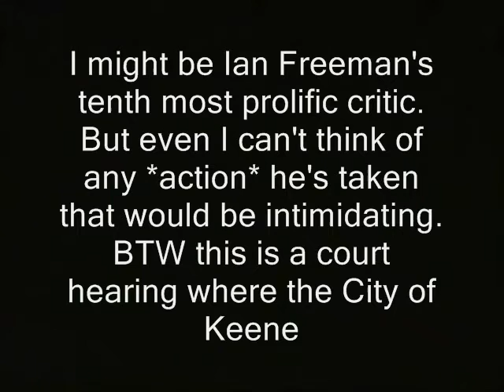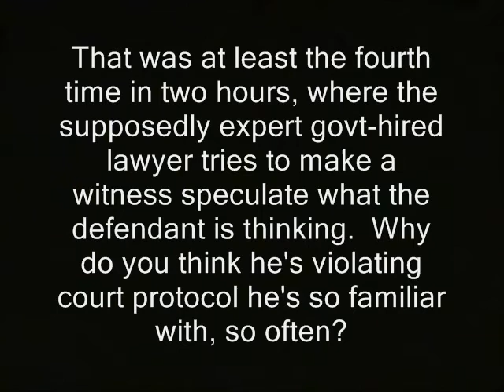Bureaucrat: Talking about weather would be intimidating because Ian Freeman.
Sponsor - Bureaucrat: Talking about weather would be intimidating because Ian Freeman.

' I might be Ian Freeman's tenth most prolific critic.  But even I can't think of any *action* he's taken that would be intimidating.  BTW this is a court hearing where the City of Keene

aims to essentially ban Freeman and othe "Robin Hooders" from standing within 10 feet of parking enforcers.

That was at least the fourth time in two hours, where the supposedly expert govt-hired lawyer tries to make a witness speculate what the defendant is thinking.  Why do you think he's violating court protocol he's so familiar with, so often?       '

intimidating intimidated.  bureaucrats parkign enforcers robin hooding robin hooders james cleveland cleavland ron paul, journalists journalism rand paul government, anarchism anarchists , feds nh freedom daisy ridley. liberation successful resistance movements. dave ridley report new hampshire primary. federal reserve free speech first amendment julian assange, politics authoritarians. christopher cantwell chris activism libertarians 2015 Stefan Molyneux video cops busybodies ridleyreport indie reporters republicans independent journalism constitutional vlogs police libertarianism voluntaryism voluntaryists edward snowden photography is not a crime carlos miller wmur channel 9  agenda 21 maggie hassan wood margaret kelly ayotte ian freeman democrats. liberty alliance ben swann full disclosure george soros david koch brothers charles koch creative commons license hunter s. thompson eric garner balanced budget amendment police brutality erik erick video free to use common core smarter free talk live talk radio host activist annoying balance testing standardized john birch society videographers. grover norquist downsize dc free talk live americans for prosperity tea party granite grok rich girard at large first amendment free speech freedom of the press the press media  free state project atlas shrugged galt's gulch in real life officers public domain footage gonzo journalism bennie hill benny. ron paul. talk radio walter williams rush limbaugh frank guinta convention of the states balanced liberland vid jedlika vit jetlika danube  Vit Jedlicka bureaucrat, talking, intimidating, ian freeman, robin hooders, robin hooding, free keene, new hampshire, libertarian, activists, meter maids, parking